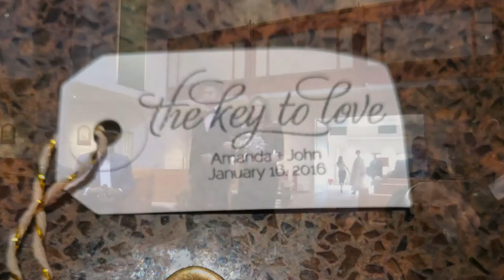John and Amanda Nguyen's Wedding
Here's a gift to John and Amanda. One year ago, they had their very wedding on this day. Today, I was able to reconstruct their wedding through various cameras throughout the church. I hope you enjoy it!